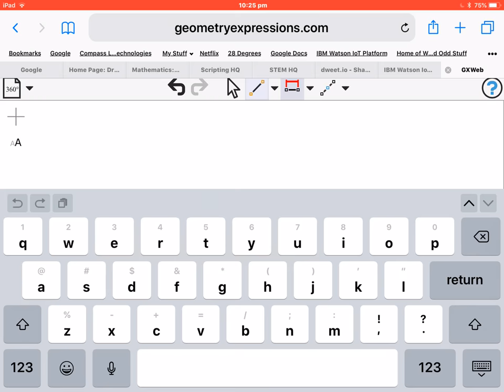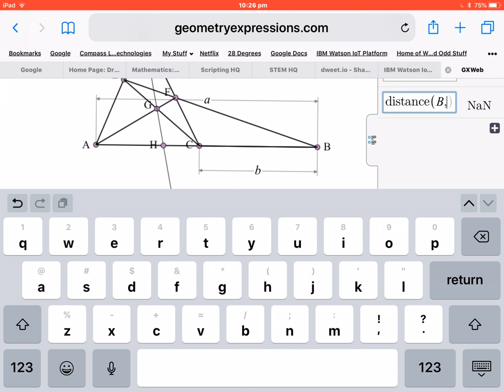GXWeb Harmonic Mean 3 (Desargues 1639 Projective Geometry)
The Harmonic Mean is a fascinating and very old piece of mathematics, likely dating back to Pythagoras, at least. While constructions for the more popular relatives (arithmetic and geometric means) are easily found, constructions for the Harmonic Mean are a little more elusive.

Like most Projective Geometry constructions of Desargues, this one for the harmonic mean is surprising, both for its simplicity and for its generality. Arbitrary points and segments lead to the construction of the required mean.